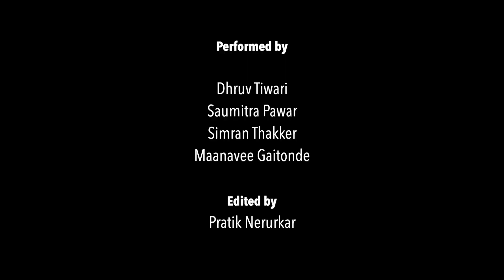Ayushman Khurana afeemi song dance || choreography || parineeti chopra || trending || WEDDING DANCE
A small cute choreography on this lovely song  .
hope you guys like this video and choreography .
performers :
Edited by :
pratik nerurkar follow him on instagram
GUYS DO SHARE YOUR VIEWS IN COMMENT SECTION